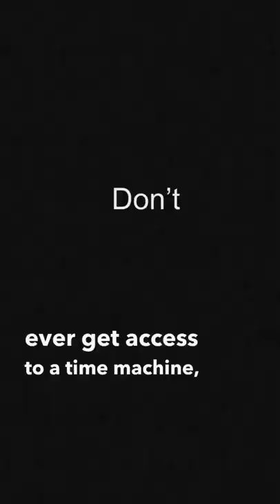HUGE Prehistoric Animals!